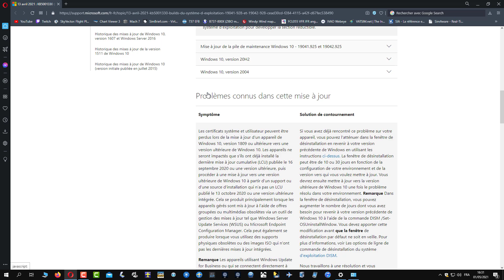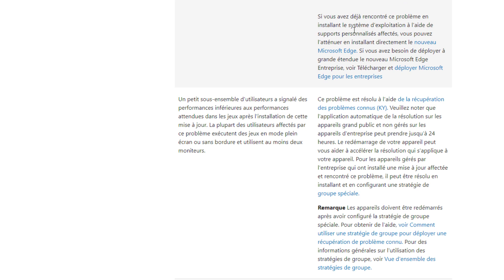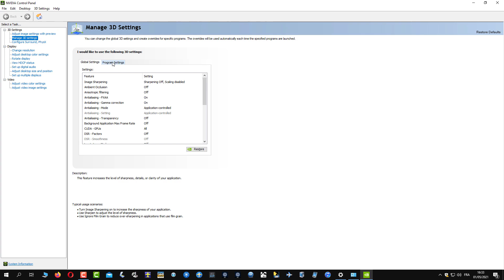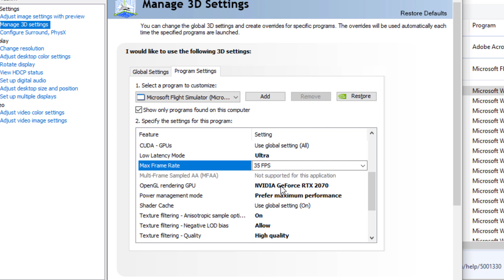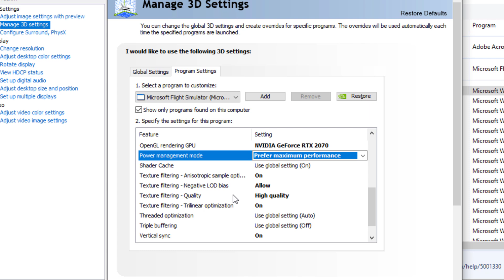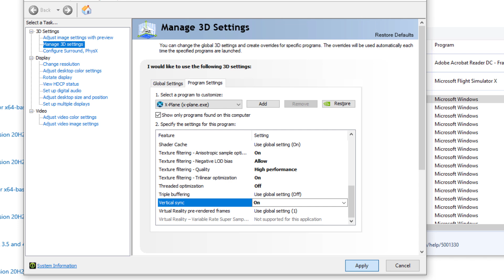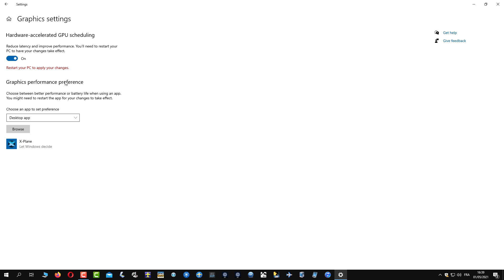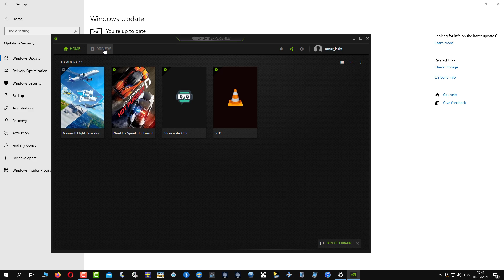[Microsoft Flight Simulator/X-Plane] Problème FPS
Depuis quelques semaine que se soir sur FS20 ou X-Plane, les FPS chez moi se sont plus aussi élevés qu'avant.
Après avoir fait des recherches, il se trouve que le soucis viendrait en partie d'un correctif pour Windows.
Donc j'en profite pour supprimer le correctif et en faire une vidéo.
Je profite aussi pour vous montrer les paramètre graphiques Nvidia que j'utilise pour les deux simulateurs
Paramètre d'alimentation du PC est un sujet que j'aborderai aussi pour éviter que les FPS ne chutent à la vitesse de mes cheveux et qu'au final il ne reste plus rien.
si la vidéo t'a plus, pense à LIKER la vidéo et à la partager pour que la chaîne puisse remonter dans les pages de youtube.
Rejoins moi sur le nouveau projet S2hEvolution pour plus d'immersion.
Bienvenues aux abonnées Premium:
Christophe, Jack, Adays, Abderzak et Jean Pierre.
Je tiens aussi à remercier les donateurs de la chaîne
Si vous aussi vous souhaitez Faire partie des futurs abonnés premium et faire un don pour Sim2heaven voilà notre site partenaire;
Prenez soin de vous les amis.
S2h
Rejoignez cette chaîne pour bénéficier d'avantages exclusifs :